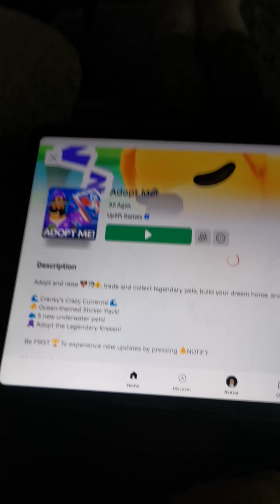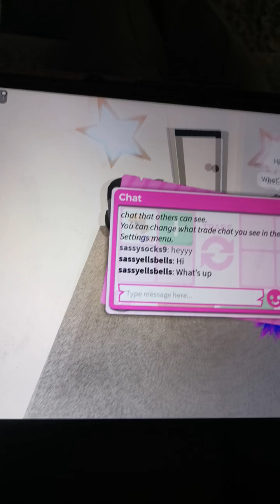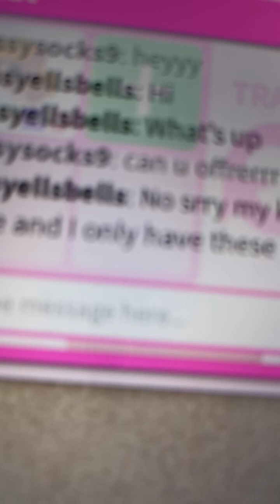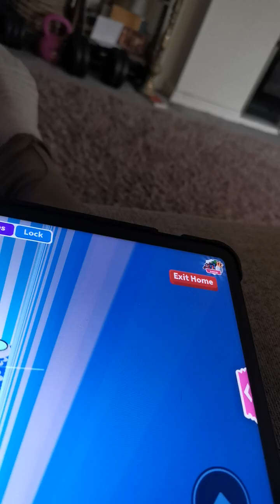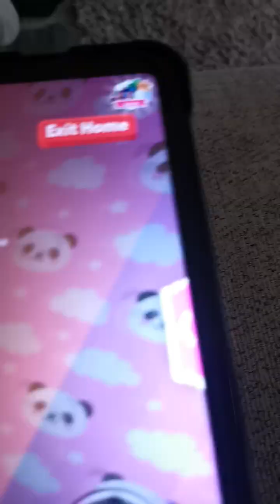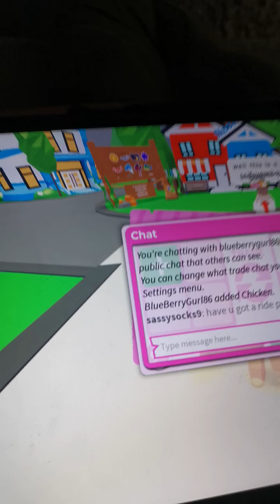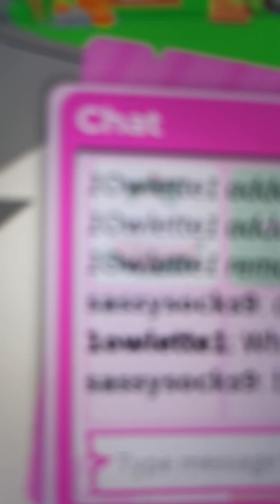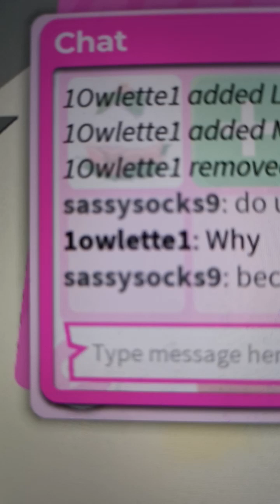25 September 2024